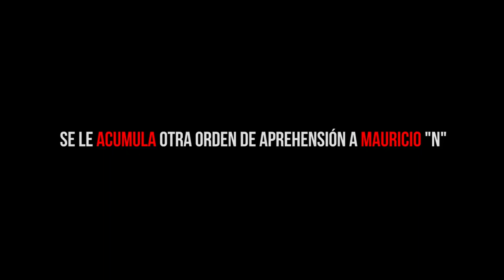SE LE ACUMULA OTRA ORDEN DE APREHENSIÓN A MAURICIO "N"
Entérate de las noticias “EN CORTO” … SE LE ACUMULA OTRA ORDEN DE APREHENSIÓN A MAURICIO "N"…